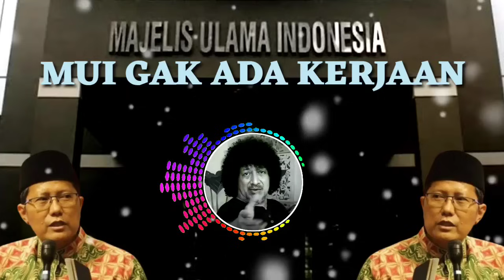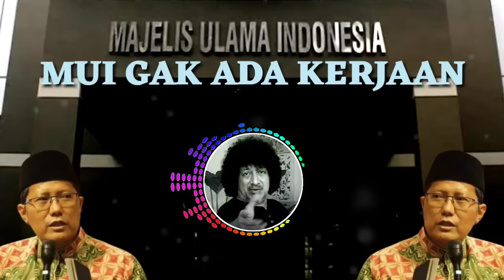🔴 BIKIN GEMPAR‼️ H4B1B KRIBO SEBUT MU1 GAK ADA KERJAAN || AGAMA JADI MUSUH TERBESAR PANCASILA